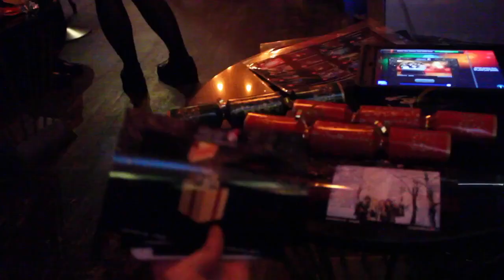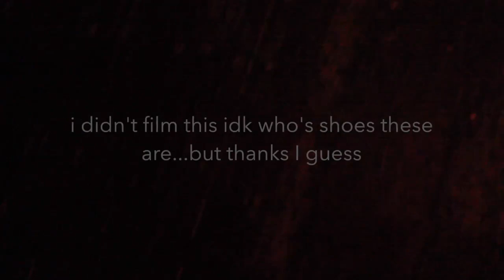HAVING FAB TIME AT EMP BLOGGER PARTY WITH EMILY + KAYLA & JO